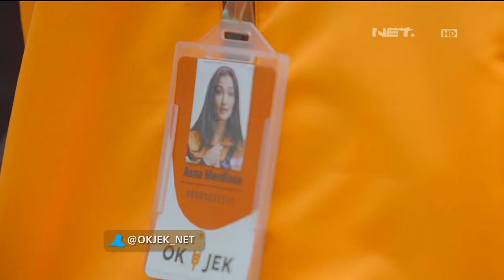OKJEK - Episode 15 - 15 Januari 2016 - Part 1/3